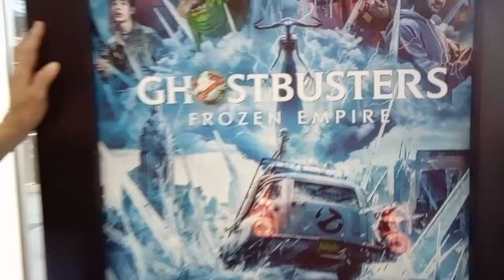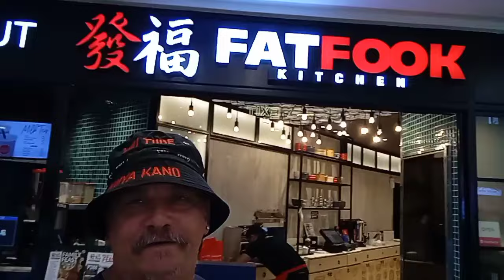KUYA KANO makati mall day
had to go to layla's work today for pest control so we spent the rest of the day at the mall in the aircon hope you enjoy today's video